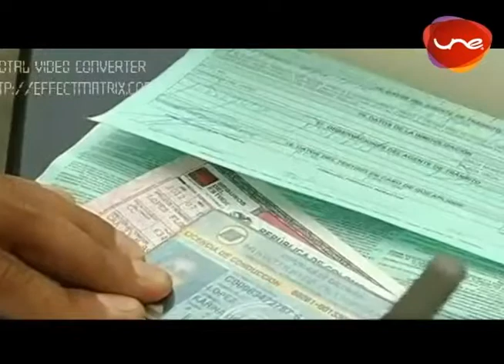NELSON GOMEZ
Este video fue realizado por:
JUAN ESTEBAN TELEVISIÓN

(Si deseas realizar un video o comercial en HD, full HD, Canon 5D, 3D, contáctanos)
Bucaramanga - Colombia